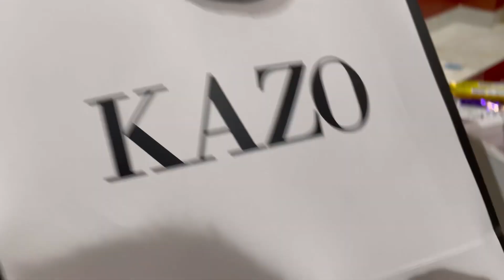Birthday party of my sister 👧